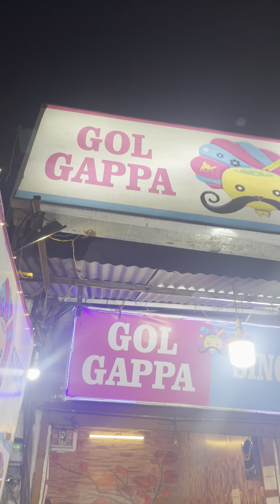Best Pani Puri in Jaipur|Gol gappa Singh|सबसे बड़िया पानी पतासी|8 different flavour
Best Pani Puri in Jaipur|Gol gappa Singh|सबसे बड़िया पानी पतासी|8 Flavours Gol Gappa

Address
Gol gappa Singh
Raja park, Jaipur, Rajasthan, India

Best Gol gappa(Pani puri) in Jaipur
Gol gappa Singh
Pani patasi
सबसे बड़िया पतासी
8 Flavours Gol Gappa